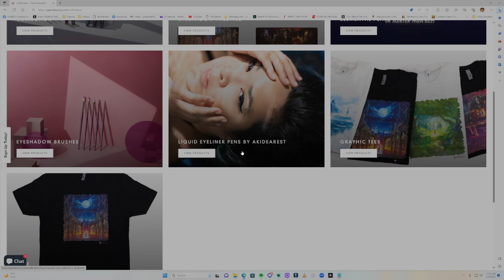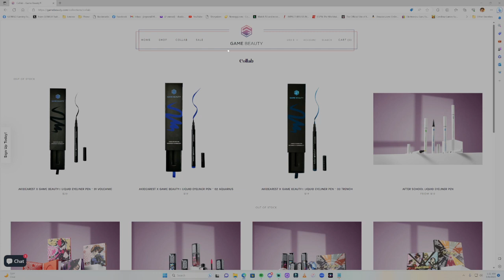TNA Against All Odds 2024, WWE Clash At The Castle: Scotland Previews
Doubleheader preview time!! This time, we got both TNA Against All Odds and WWE Clash At The Castle: Scotland for this upcoming Father's Day weekend! Here are my previews! Cards listed below:

TNA Against All Odds 2024:
Sami Callihan vs. Jonathan Gresham

TNA Knockouts Tag Team Championship - Masha Slamovich/Alisha Edwards (c) vs. The Hex (Allysin Kay/Marti Belle)

PCO vs. Rich Swann

Joe Hendry vs. Frankie Kazarian

Mike Santana/Steve Maclin vs. The Rascalz (Zachary Wentz/Trey Miguel)

TNA World Tag Team Championship - The System (Brian Myers/Eddie Edwards) (c) vs. The Nemeth Brothers (Nic Nemeth/Ryan Nemeth)

Open Challenge for the TNA Knockouts World Championship

WWE Clash At The Castle: Scotland:
WWE Women's Tag Team Championship - Bianca Belair/Jade Cargill (c) vs. Alba Fyre/Isla Dawn vs. Zoey Stark/Shayna Baszler

"I Quit" Match - Undisputed WWE Championship - Cody Rhodes (c) vs. AJ Styles